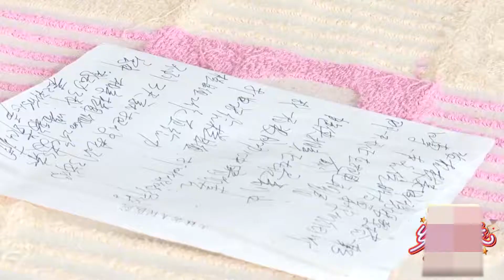大爺沖冠壹怒爲紅顔，千裏之外的告白，把大媽感動的哈哈大笑#緣來不晚#鄉裏相親#相親